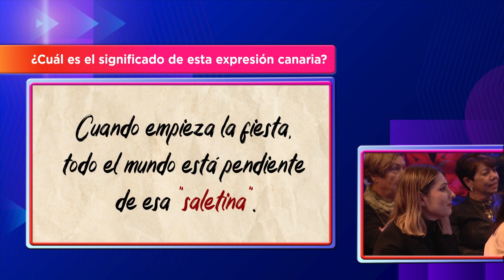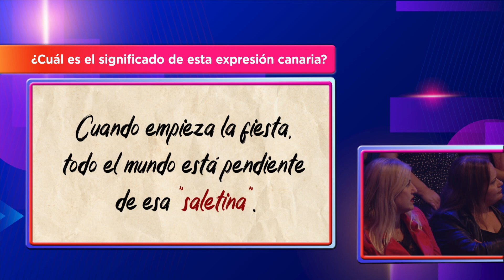Noche de Taifas - Ep. 15 - 13/01/24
Revive el 15º programa de la temporada 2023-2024 de Noche de Taifas.
Disfruta del mayor espectáculo televisivo de Canarias.

Si quieres acudir como público a nuestro programa, rellena el formulario en el siguiente enlace

Si quieres ser el afortunado/a de nuestra Llamada Concurso, rellena el formulario en el siguiente enlace

Si conoces a algún abuelo/a al que le guste cantar, rellena el formulario en el siguiente enlace

Si tocas el timple o conoces a algún timplista canario, rellena el formulario en el siguiente enlace

Si eres valiente o conoces a alguien capaz de ganar en nuestras Tekken Polcas, rellena el formulario en el siguiente enlace

Si te gusta cantar o conoces a algún talento de nuestra tierra, rellena el formulario en el siguiente enlace